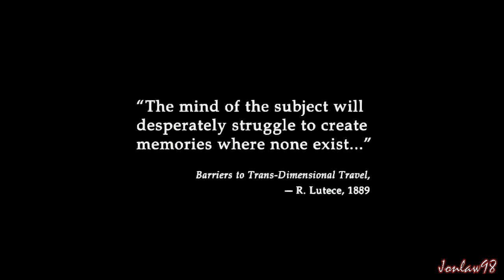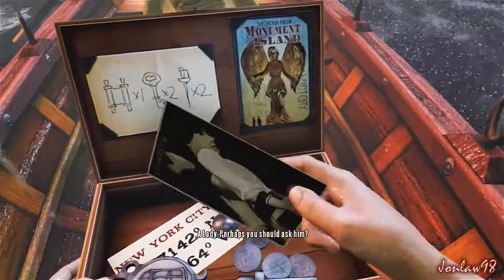Bioshock Infinite Walkthrough: Part 1 Welcome to Columbia - Gameplay Commentary HD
NEW Bioshock Infinite Gameplay Walkthrough Part 1 Welcome To Columbia. This Let's Play Playthrough on Xbox 360, PS3, PC in 1080p High Definition HD.  Bioshock Infinite will include all main story missions, side missions, Easter Egg Collectables and Secrets, a review and final boss ending. Gameplay by Jonlaw98

BioShock Infinite is an upcoming first-person shooter video game and the third installment in the BioShock series. Previously known as "Project Icarus", it is being developed by Irrational Games for a March 26, 2013 worldwide release on the Microsoft Windows, PlayStation 3, and Xbox 360 platforms. BioShock Infinite is not part of the storyline of previous BioShock games but features similar gameplay concepts and themes.

Genre: Action
Developer: Irrational Games
Publisher: 2K Games